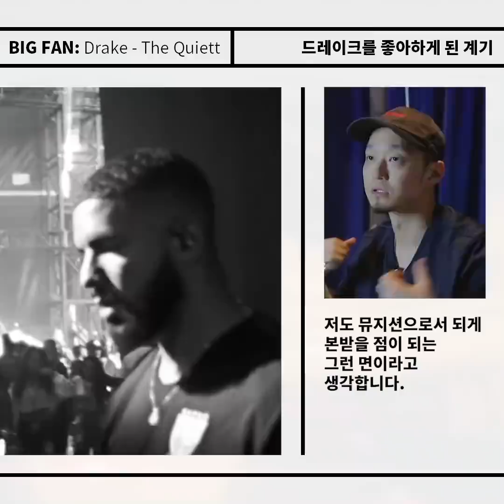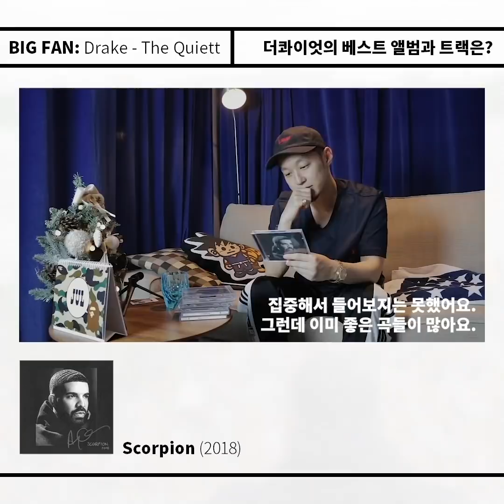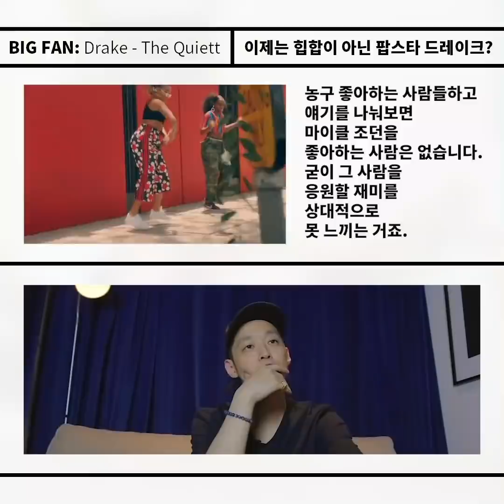더콰이엇이 드레이크에게 주고 싶었던 노래는? / BIG FAN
드레이크의 소문난 덕후(?)였던 더콰이엇
알고보니 "1 Life 2 Live"는 드레이크에게
주고 싶어서 만든 곡이었다?!
아티스트의 아티스트를 조명하는 콘텐츠
LE BIG FAN Series : The Quiett - Drake